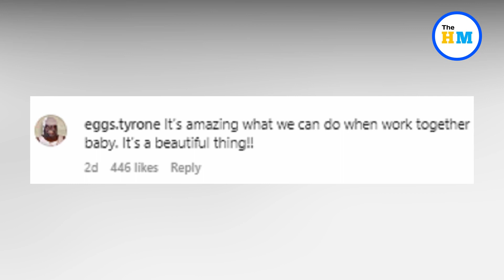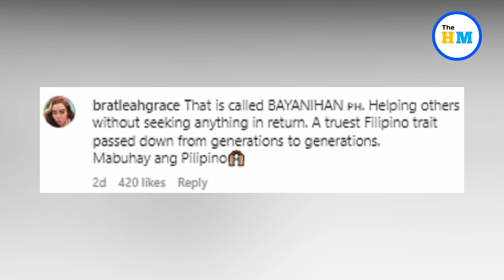Locals carry elderly man's house on their shoulders in viral video : watch to know why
In today's dose of heartwarming content, we have a story of kindness that will surely make you smile. So, in a clip that has gone crazy viral online, two dozen people carried an entire house of an elderly man so that he could be closer to his family. Read that again. The incident happened in the Philippines and you should definitely check the video out.

Topic Covered :-
Philippines,
Philippines viral video,
Philippines video,
People moves entire house,
Neighbors carry elderly man's house on their shoulders,
People carry entire house on their shoulders in philippines,
People carry entire house on their shoulders viral video,
People carry entire house on their shoulders,
People carry elderly man's entire house on their shoulders,
People carry elderly man's entire house on their shoulders in Philippines,
Viral videos,
Viral video,